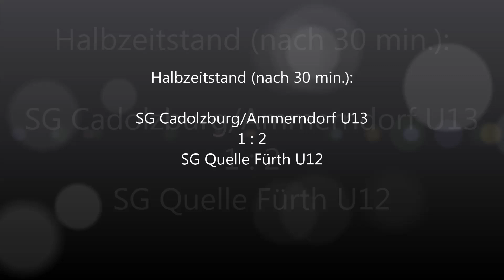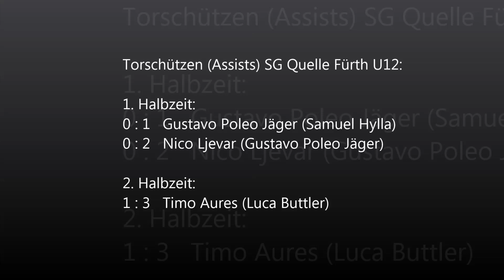10.09.2019 Testspiel SG Cadolzburg/Ammerndorf U13 - SG Quelle Fürth U12 (1:3) - Highlights - HD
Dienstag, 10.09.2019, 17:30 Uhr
Testspiel über 2 x 30 min.
SG Cadolzburg/Ammerndorf U13 - SG Quelle Fürth U12 (1:3)
Ein musikunterstützter Zusammenschnitt der Highlights